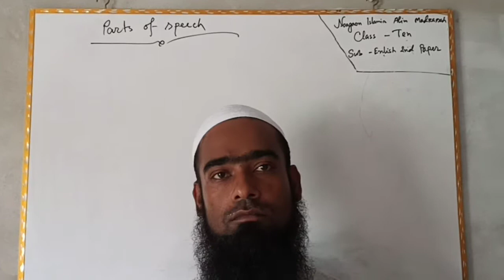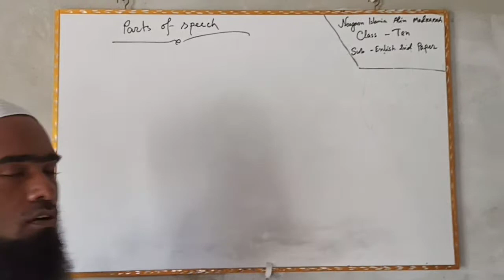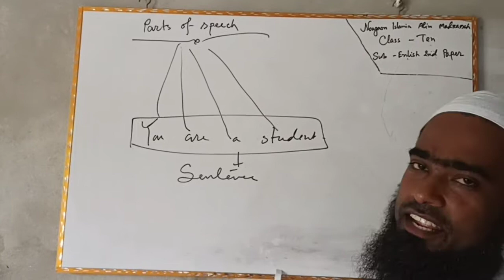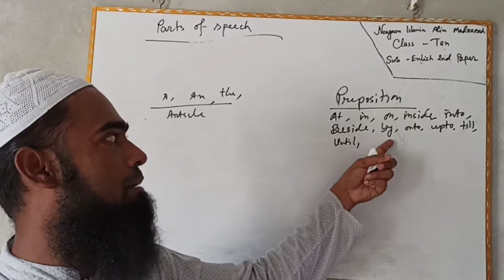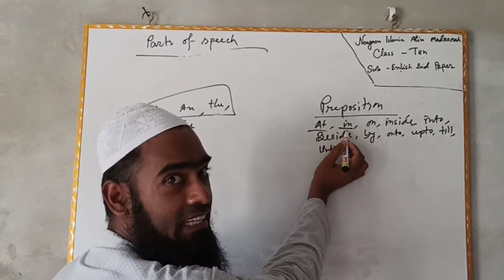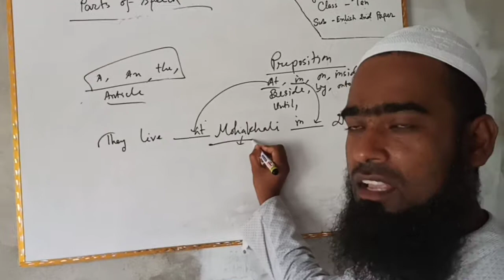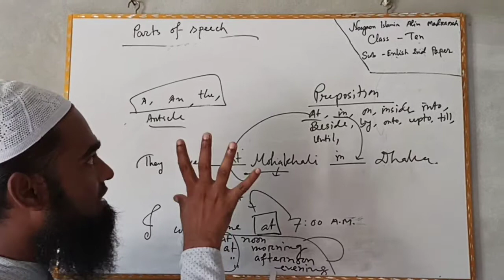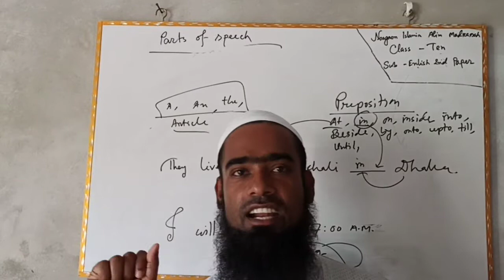Noagaon Islamia Alim Madrasha.( Mohammad Mahbub Alam)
Subject: English second paper
Topic: part of speech
Class: Ten